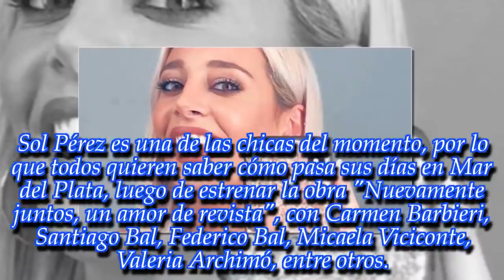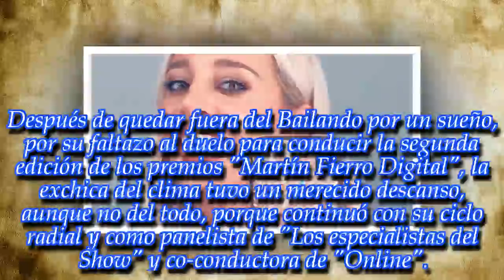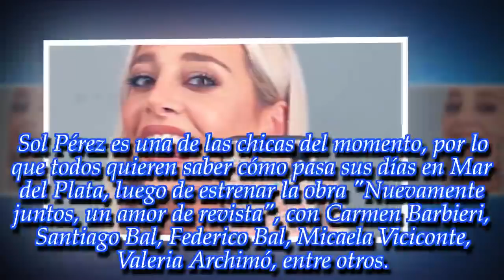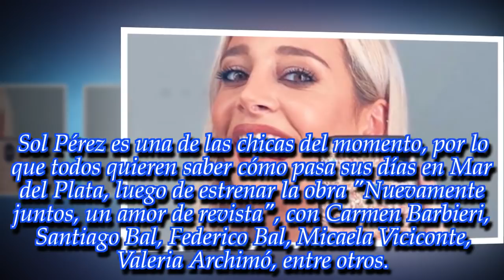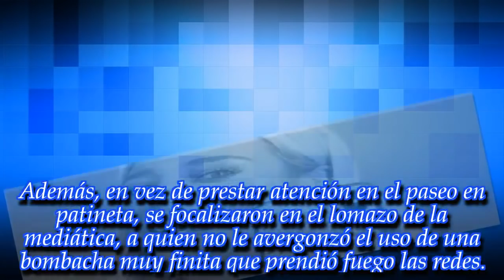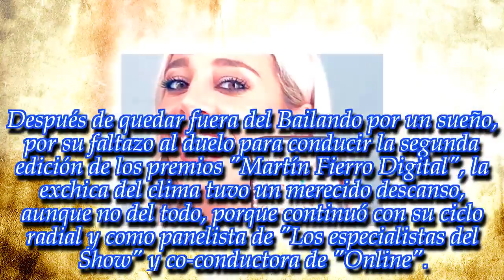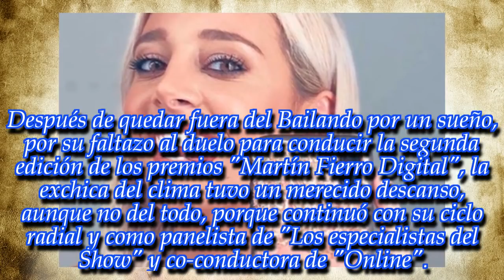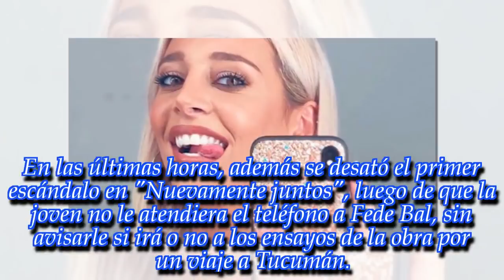"Te hacés la linda pero...", ¡Sol Pérez sorprendió con un video!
Noticias Principales:
La vedette de 'Nuevamente Juntos' compartió una grabación muy particular. Mirá.